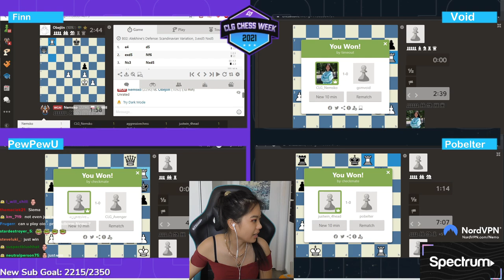I Play Against 4 Players At Once (Simul)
From the vault, never seen before footage (except this was streamed) of me playing against 4 people at once! This is such a throwback 😂

In case you're not familiar with what a simul is, I basically just play chess against 4 different people at the same time, making it a bit harder for me.